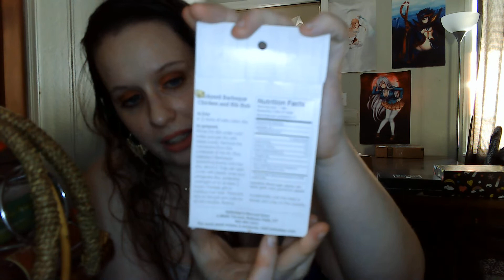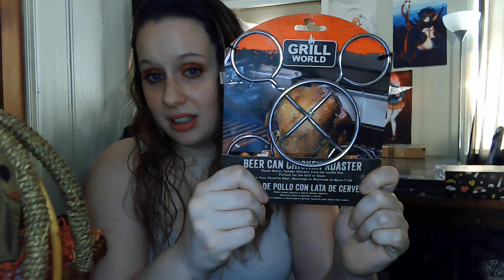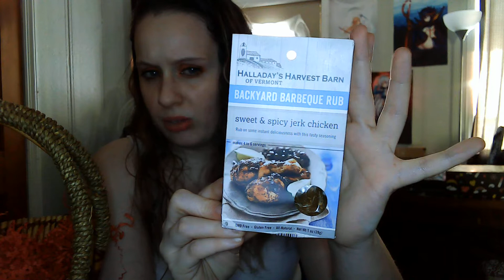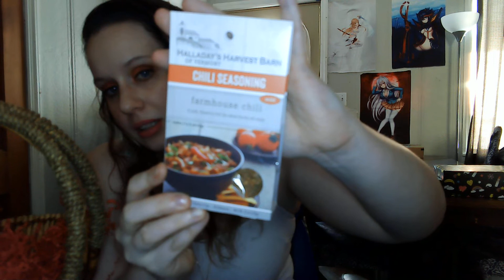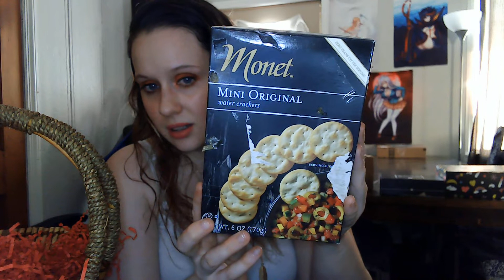king of the grill -- gift basket village ---amazon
this is a gift basket by gift basket village. called king of the grill. a great gift idea for any man in your life or any grill lover out here. it weighs 9lbs and you can find it on amazon for $116.90 one of the most expensive ones I have done yet on this channel.